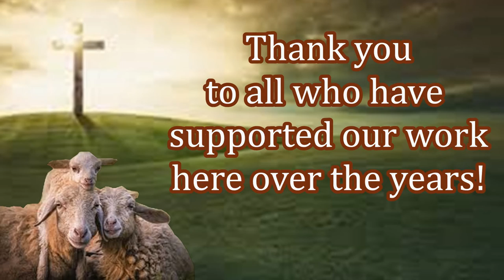New Believers Receiving Free Bibles in Pakistan!!